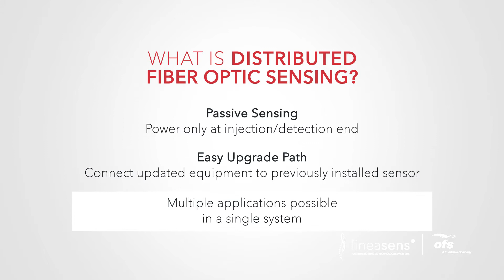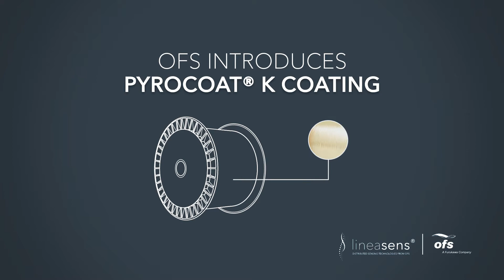OFS Optical Fiber Solutions for SENSING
Optical fiber solutions for sensing applications.